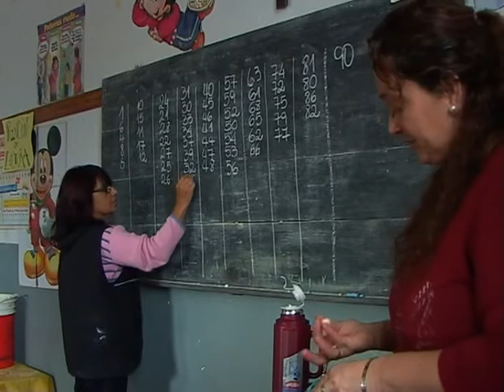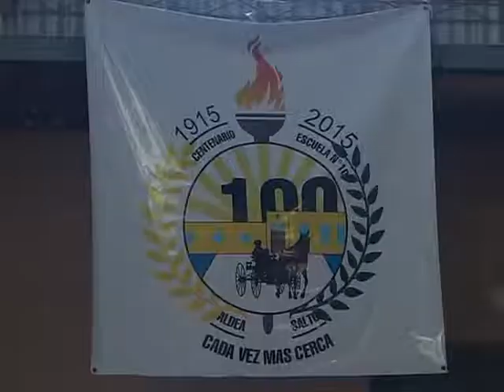MIRADA PROFUNDA TARDE DE ENCUENTRO EN ALDEA SALTO